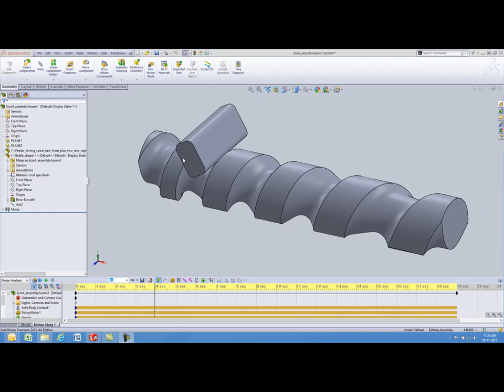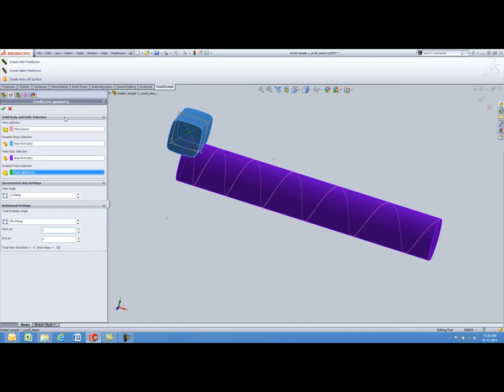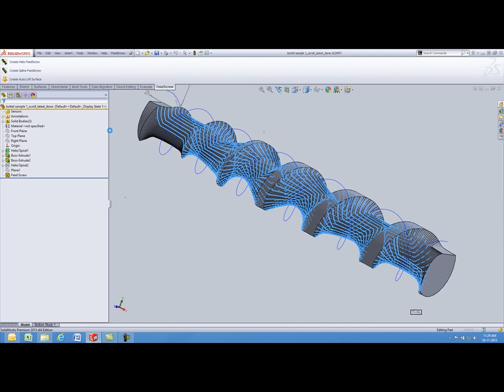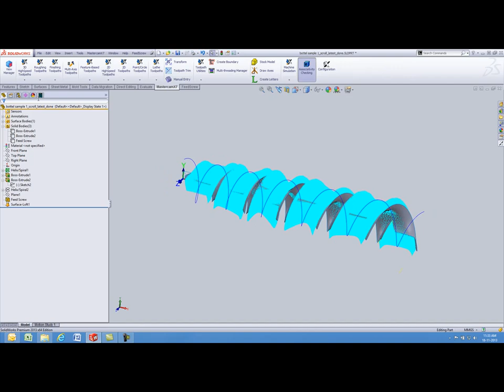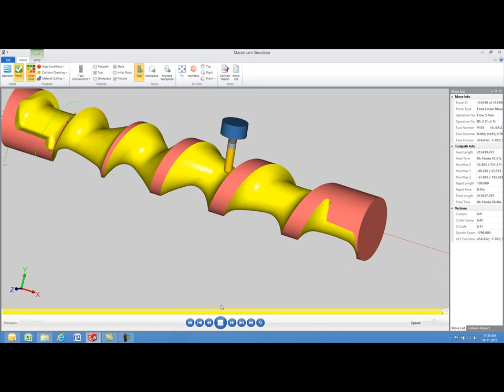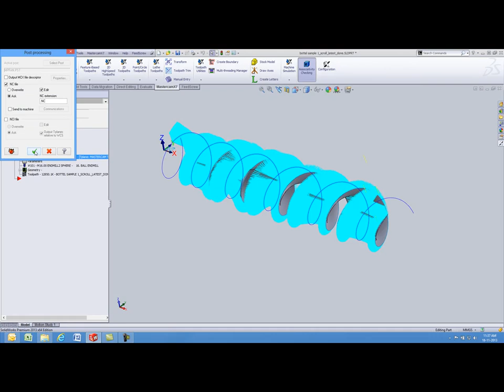SolidSweep Feed Srcew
A SolidWorks add-in
For the design of:
Timing Screws, Infeed Worms, and  Feed Screws.